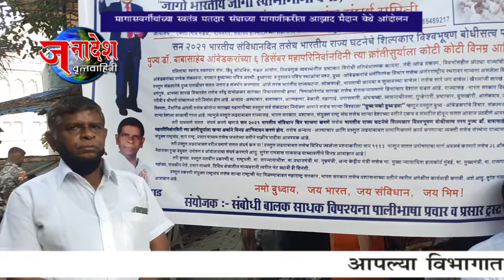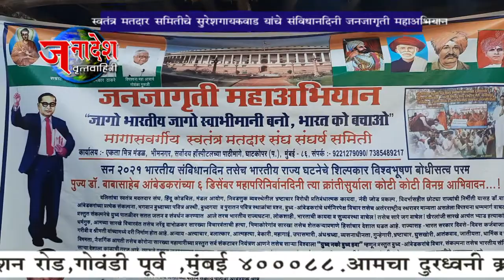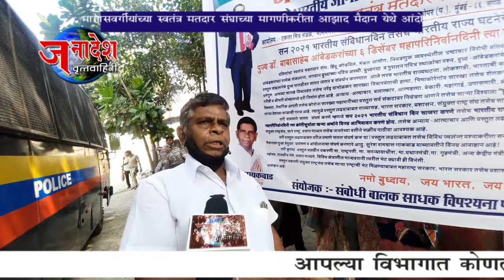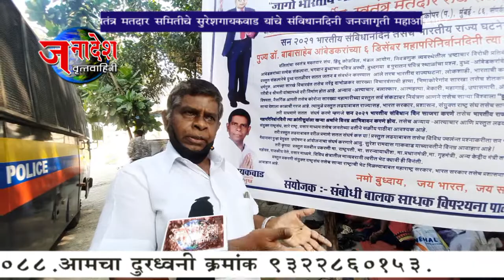NEWS 26 11मागासवर्गीय स्वतंत्र मतदार संघर्ष समितीचे सुरेश गैक्वाद यांचे सविधान दिनी जनजागृती अभियान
मुंबई - मागासवर्गीयांच्या स्वतंत्र मतदार संघाच्या मागणीकरिता आझाद मैदान येथे बेमुदत आंदोलन सुरु आहे त्यातच संविधान दिनाचे औचित्य साधत सुरेश गायकवाड  यांनी जनजागृती अभियान राबविले